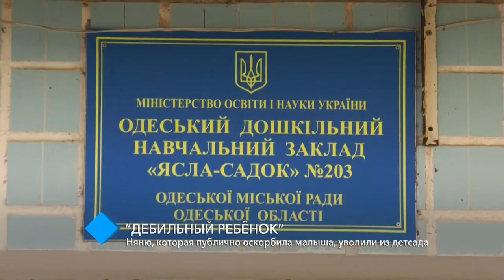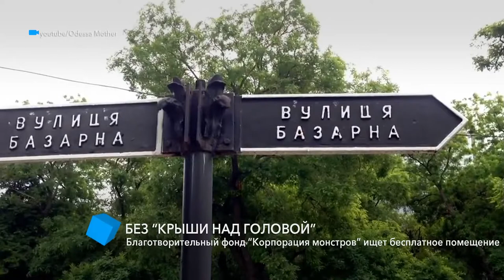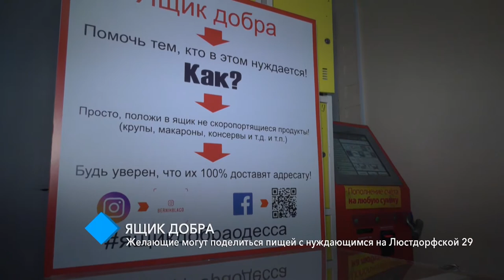Выпуск новостей 23.01.2019